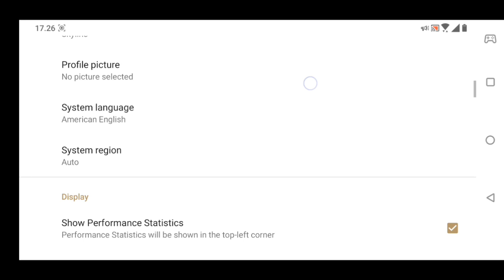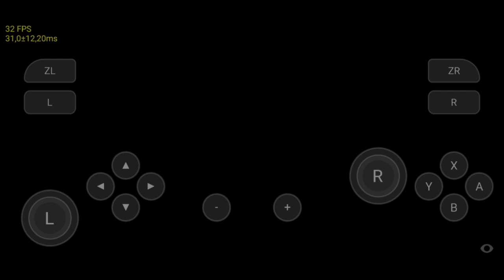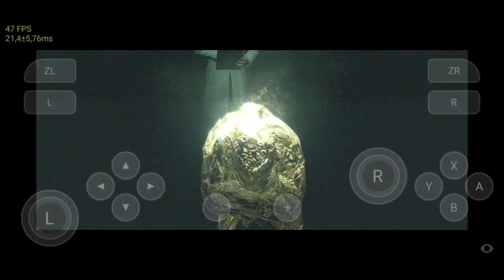Resident Evil 6 Chapter 2-4 | Skyline Edge V42 Android | Snap 845 | 6gb ram | Android 10 | No Root